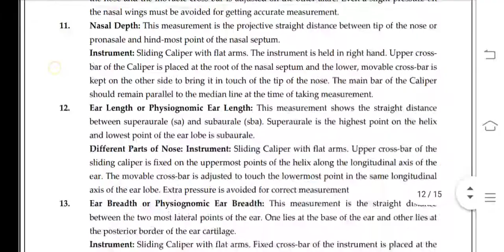BANC 101 Ignou Solved Assignment 2020-21